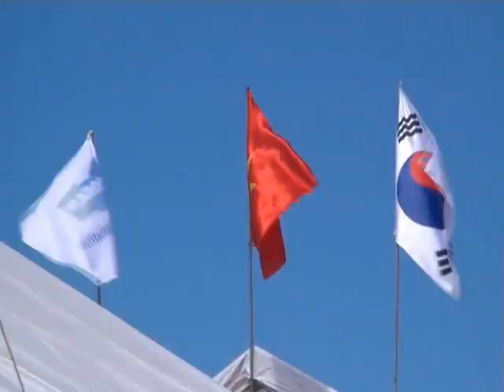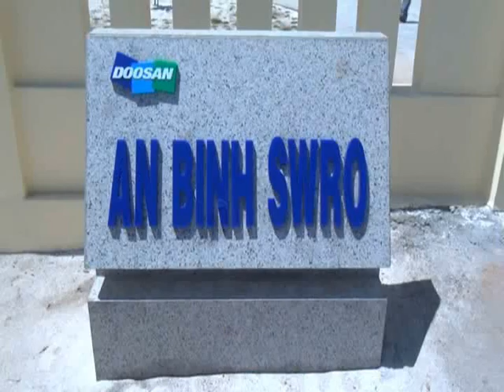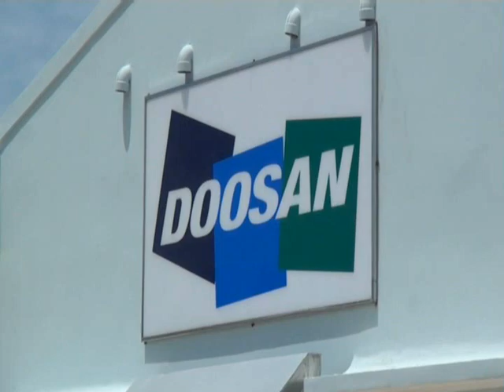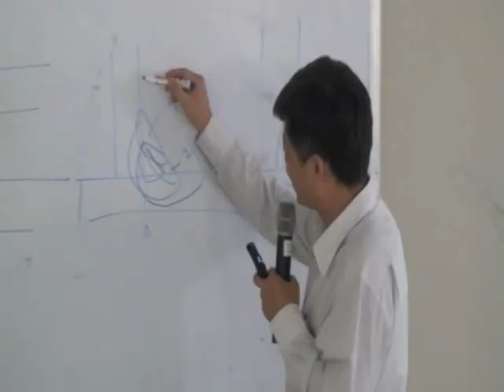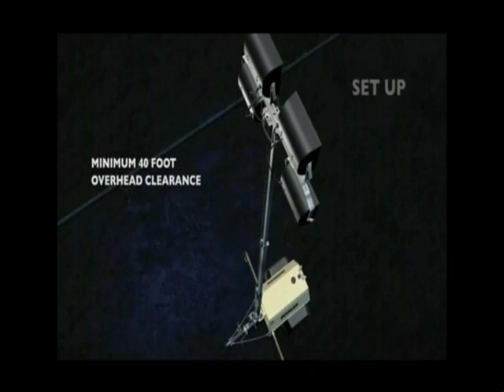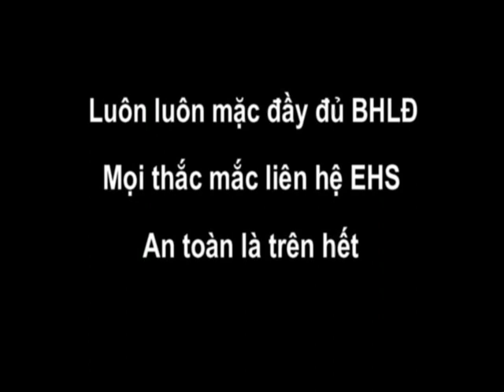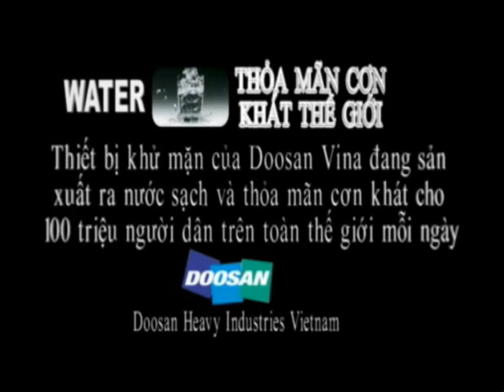Doosan Vina DVTV V3N22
This is the lastest update on Doosan Vina's activities at Dung Quat EZ, Viet Nam.